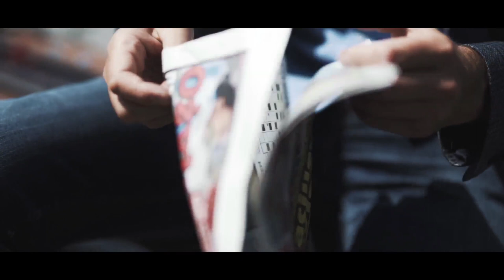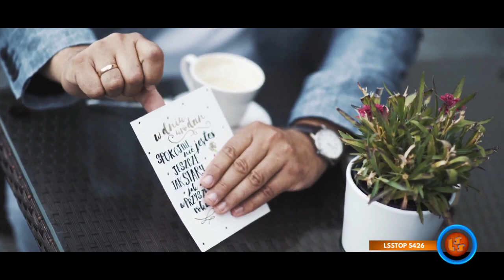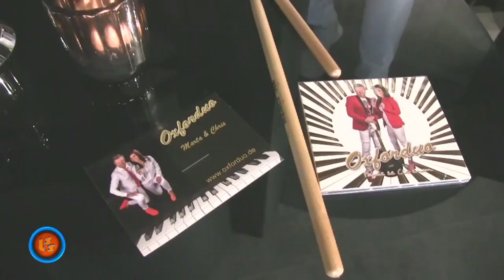Notowanie 706 cz. 3 - 24.10.2021